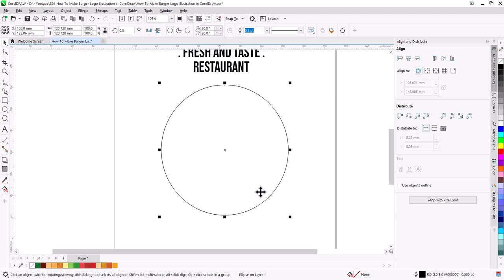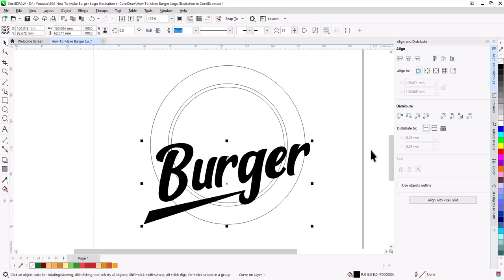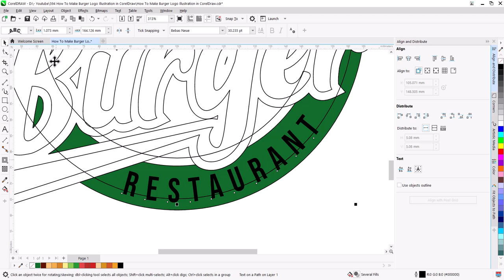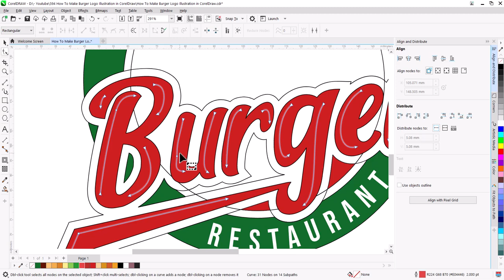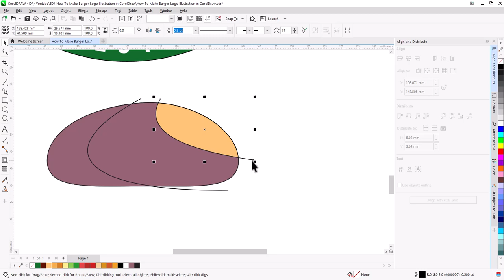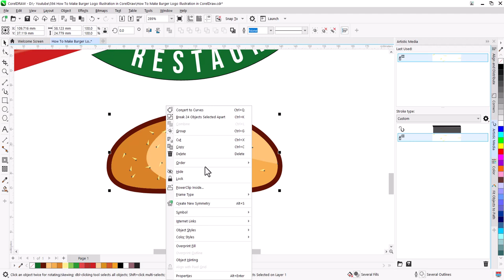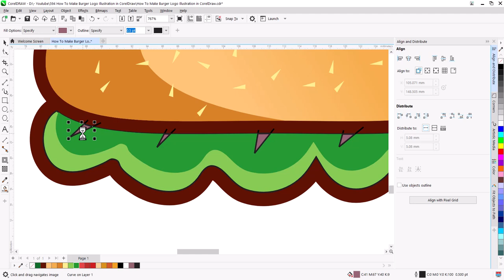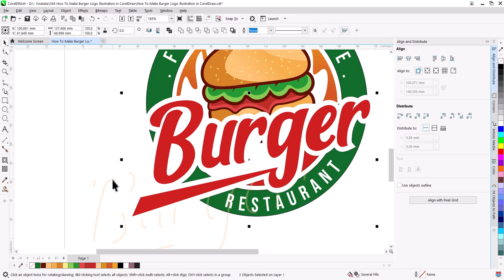How To Make Burger Logo Illustration in CorelDraw | Corel draw Tips & Tricks